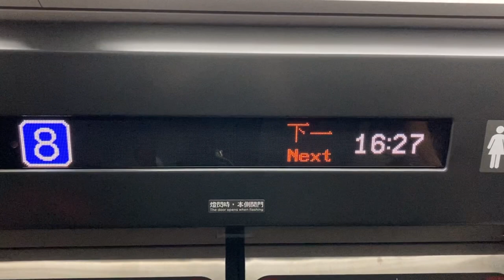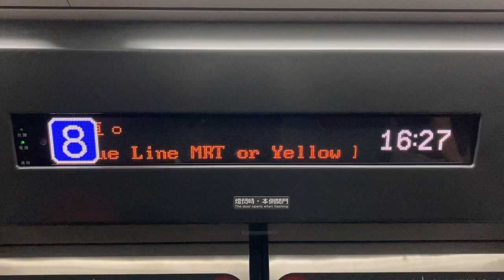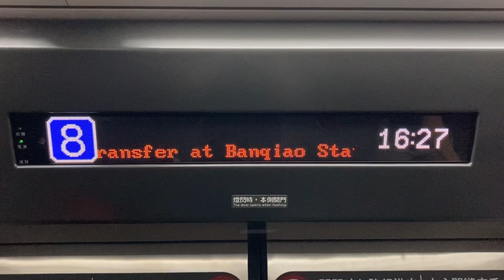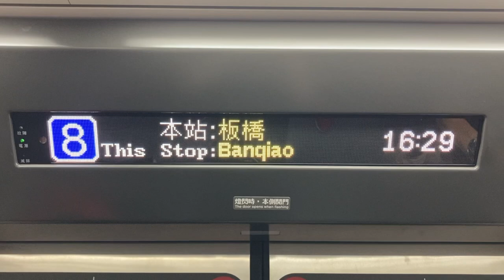臺鐵TRA(台鉄) 車內(車内) LED顯示器(LED電光掲示板) 台北→板橋